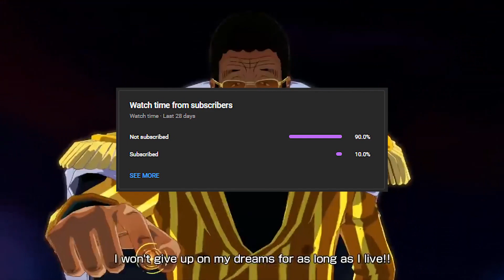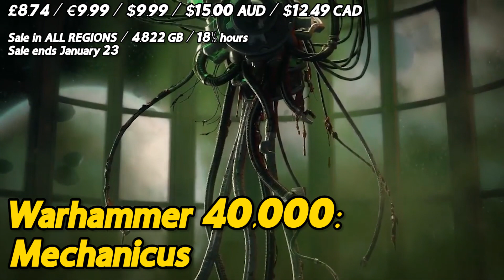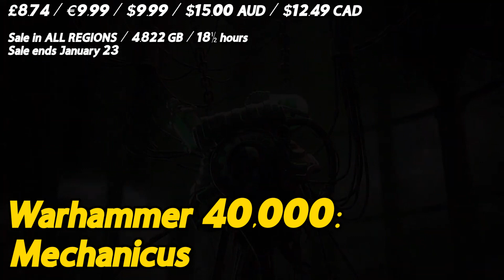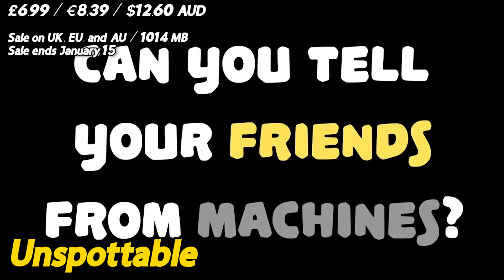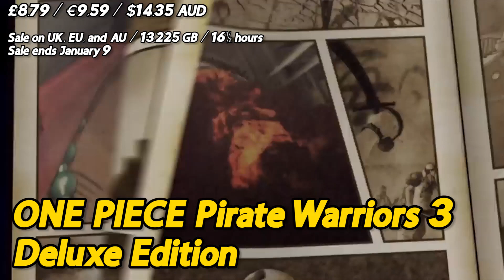NEW Nintendo Switch Eshop SALE #40 (Filament, Binaries, Warhammer, ONE PIECE, and more)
This video is about 21 Nintendo Switch eShop sales you should take advantage of right now. We recommend these games because they are a bargain for the price. Games can be installed and played on your Nintendo Switch, Nintendo Switch LITE, and Nintendo Switch OLED. More eShop sale videos are on the way.

00:00 INTRO
00:35 Filament
01:06 Mail Mole + 'Xpress Deliveries
01:39 Binaries
02:09 Project Highrise: Architect's Edition
02:42 Warhammer 40,000: Mechanicus
03:22 Subsurface Circular
03:52 Beach Buggy Racing
04:30 ESCHATOS
05:07 Riptide GP: Renegade
05:50 Heroes of Hammerwatch - Ultimate Edition
06:24 The Gardens Between
07:10 Umurangi Generation Special Edition
07:49 Irony Curtain: From Matryoshka with Love
08:28 Unspottable
09:00 Do Not Feed the Monkeys
09:28 Mr. DRILLER DrillLand
10:04 ONE PIECE Pirate Warriors 3 Deluxe Edition
10:43 Katamari Damacy REROLL
11:12 ONE PIECE: Unlimited World Red Deluxe Edition
11:44 OUTRO